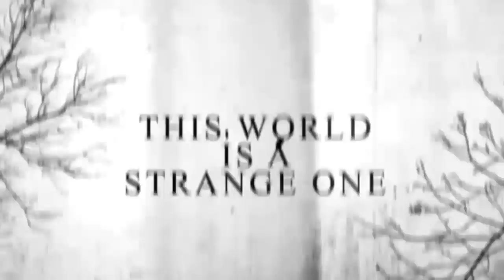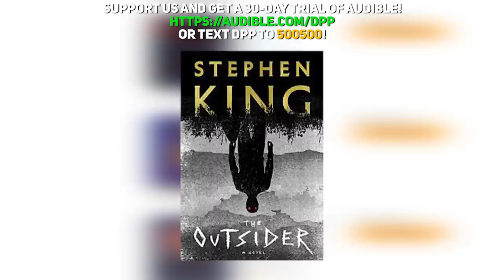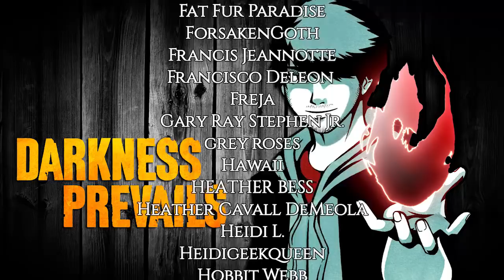10 REAL River Monster Sightings | Darkness Prevails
Get a 30-Day trial of Audible by texting "DPP" to 500500 or clicking here!

Keep an eye out for real life River Monsters - They'll grab you by the feet and pull you in!

TRUE Horror Stories Timestamps!

1. Strange Creature in Deming Membres Riverbed by DrummerWoman21 0:55
2. Dogman of Osceola, Michigan by whit617 7:28
3. Never Again by Dracula'sNightmare 11:44
4. Vampire in Serbia by Vladmir_The_Lawyer 16:40
5. My Parents' Story by Heath B. 22:35
6. Summer Break Horror by Ron23 27:46
7. Shadow Thing on the Riverwalk by Not_A_Clown 30:18
8. The Wolf of Oklahoma by thedelinquent 33:41
9. Hard and Fast Rules by Nyx 36:59
10. Los Chaneques Want Her from Carlos D. 40:48